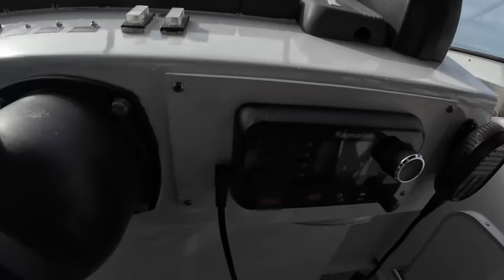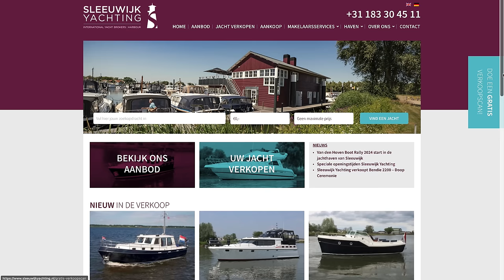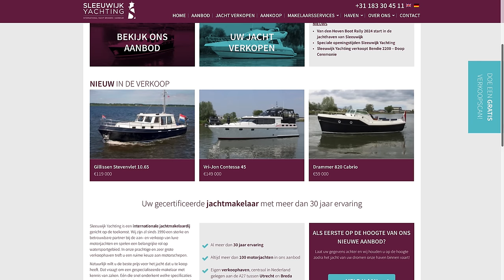Begin Van De Laatste Vaartocht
De laatste tocht en door naar een nieuw avontuur!